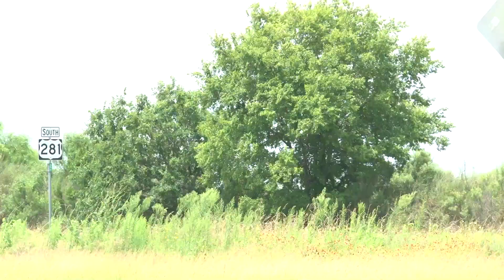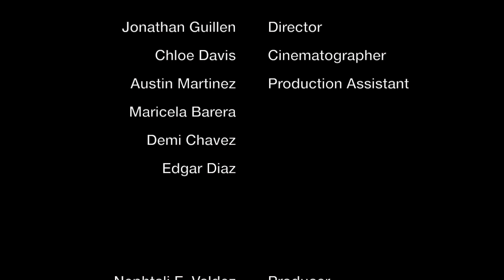HER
by Jonathan Guillen